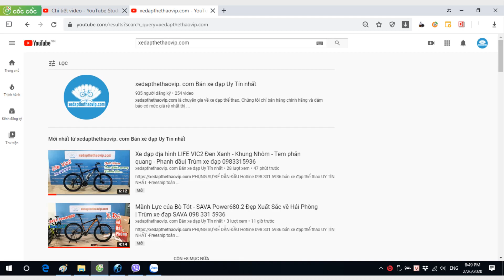Twitter Sniper 2.0 giá 16 triệu 990 ngàn liên tục về Sài Gòn| Rẻ 0 lối thoát| Trùm xe đạp 0983315936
►Xe Đạp Đua Twitter Sniper2.0 model năm 2020 được nâng cấp cải tiến thiết kế khung và sử dụng bộ truyền động Full Shimano 105 R7000 cao cấp giúp xe vận hành êm ái trơn tru hơn. Sniper2.0 mẫu mã đẹp bắt mắt được người tiêu dùng ưa chuộng tin dùng nhất trong phân khúc xe Carbon giá rẻ các hãng trên thị trường.
►Thông số kỹ thuật xe đạp Twitter Sniper2.0 :
– Khung xe : Carbon siêu nhẹ, dây đi âm khung và tay lái
– Càng xe : Carbon
– Cọc yên : Carbon
– Ghi đông/Potang: Hợp kim nhôm Twitter
– Yên xe:  Twitter
– Phanh: Shimano 105 R7000
– Tay đề số:  Shimano 105 R7000, 2x11 tốc độ
– Tăng tốc trước: Shimano 105 R7000
– Tăng tốc sau: Shimano 105 R7000
– Đùi đĩa: Shimano 105 R7000
– Bàn đạp:  SENCE
– Xích: Shimano Japan
– Vành nhôm Retrospec 2 lớp , cao 40mm
– Mayer: Retrospec
– Lốp: Ultrasport 700x25c
– Chiều cao phù hợp : Từ 1m60 đến 1m85